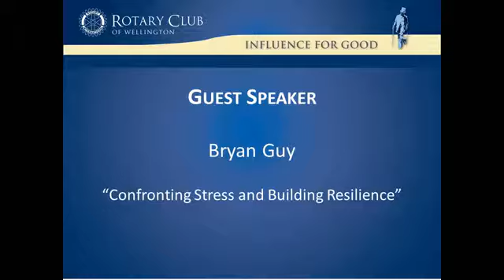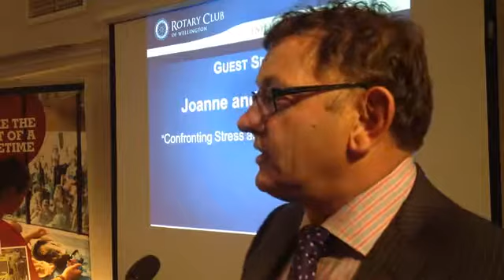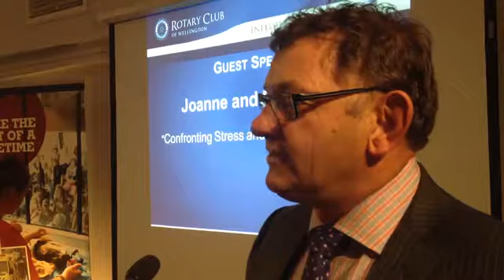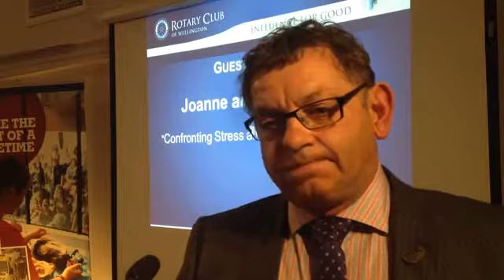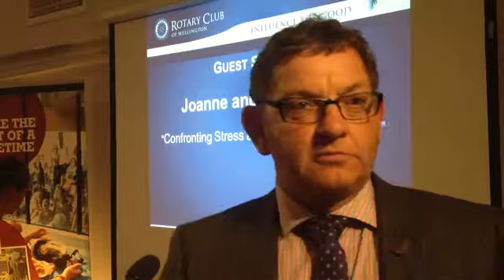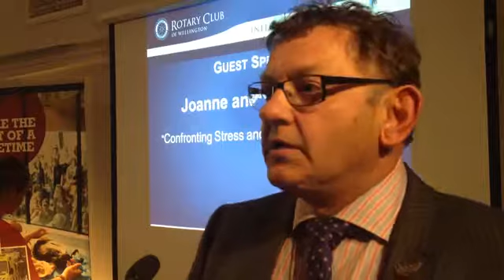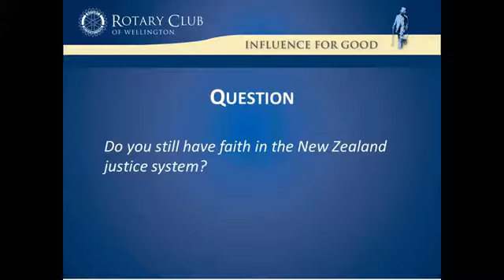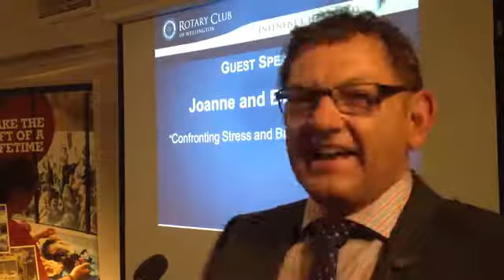Bryan Guy - Confronting Stress & Building Resilience